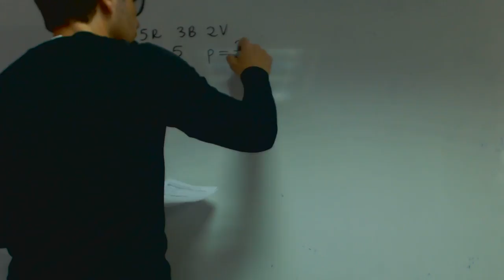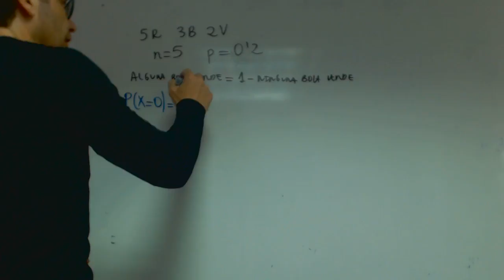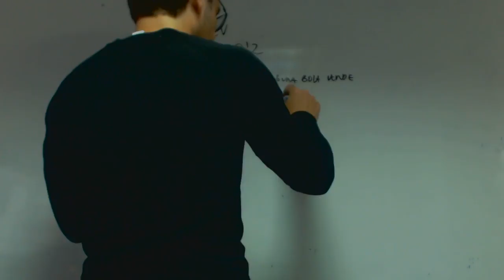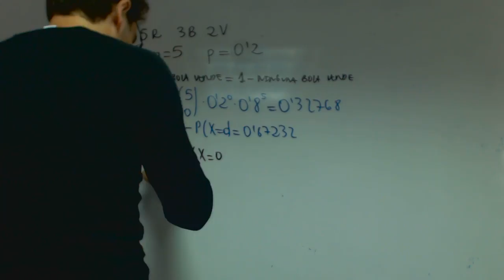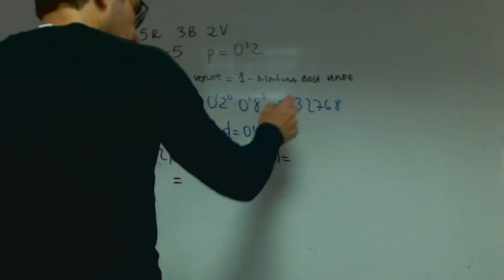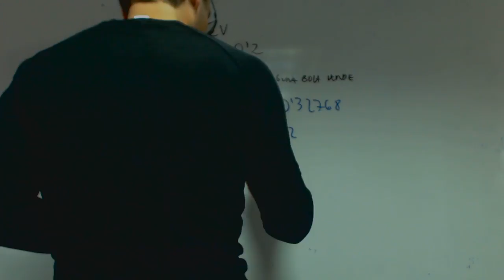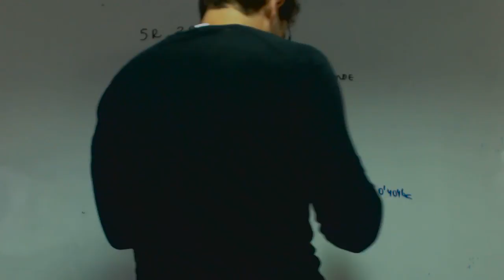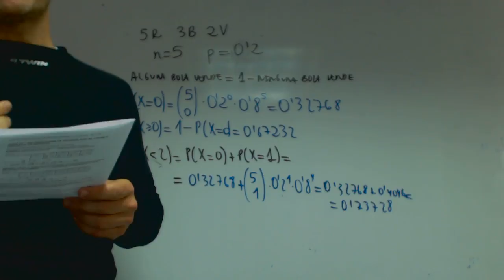Problema bola verde binomial Patricia Matematicas 2 Bachillerato Academia Usero Estepona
Problema bola verde binomial Patricia Matematicas 2 Bachillerato